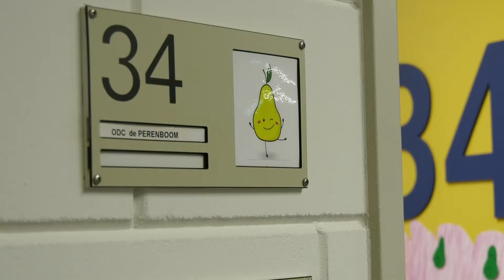Logeerhuis de Perenboom biedt een plek voor kinderen met een beperking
Julianadorp - Voor elk kind is een logeerpartij een spannende belevenis. Voor kinderen met een beperking is uit logeren gaan echter niet altijd even makkelijk. Daarom opende 's Heeren Loo Logeerhuis Perenboom op zorgterein Noorderhaven, waar kinderen met een meervoudige beperking kunnen komen logeren.